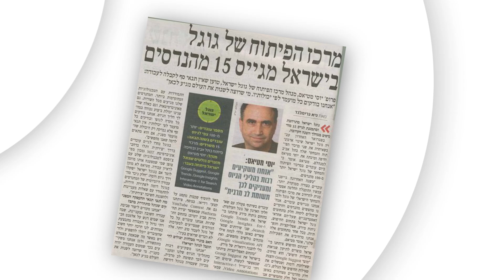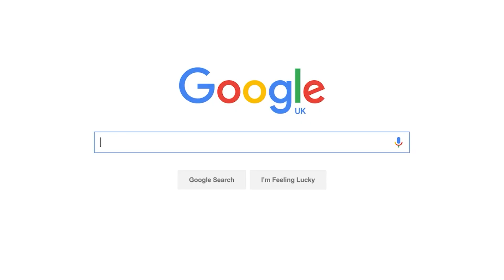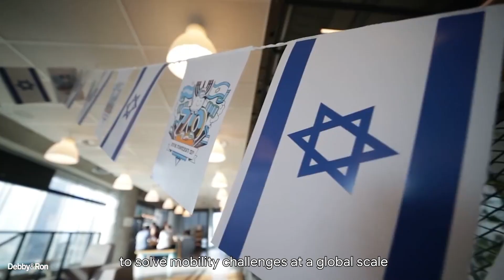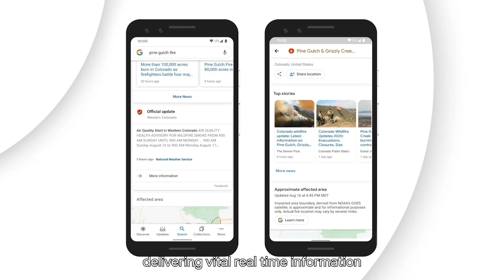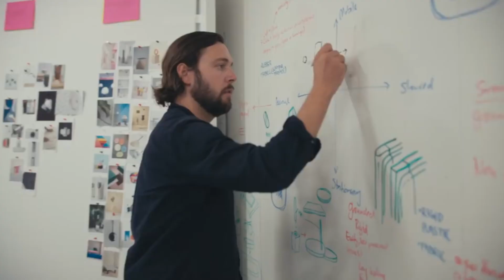Decode with Google 15RAEL - 15 years of innovation made in Israel: Yossi Matias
Celebrating the globally impactful products and technologies made in Israel with Yossi Matias, VP Engineering, Search & Research, and Head of Google Israel Engineering Center.